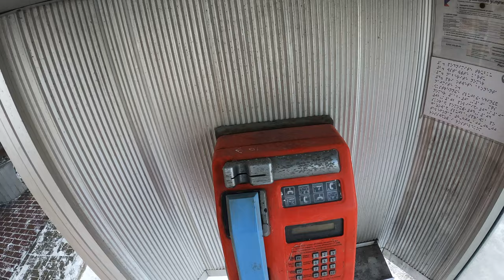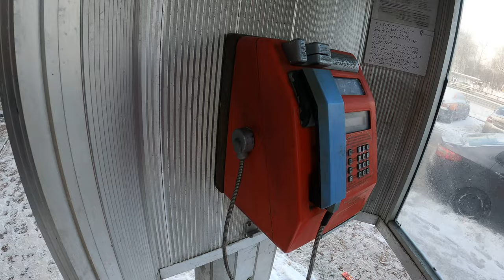Таксофон Россвязь 2021 фотограмметрия [4k 60fps]